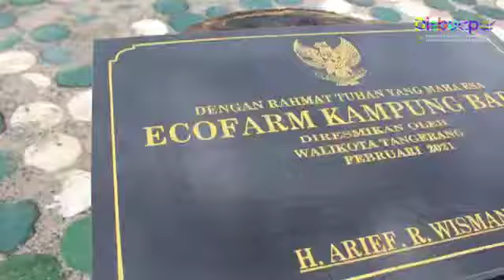PERESMIAN ECOFAM KAMPUNG BARU DI KOTA TANGERANG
EcoFarm Kampung Baru yang terletak di Jalan Kampung Baru, Kelurahan Koang Jaya, Kecamatan Karawaci, sudah diresmikan oleh Wali Kota Tangerang, yang didampingi oleh Wakil Wali Kota Tangerang, Sekda Kota Tangerang, dan Kadisbudpar Kota Tangerang beserta jajaran.
Dengan diresmikan EcoFarm ini, tentunya bisa menjadi destinasi wisata edukasi baru di Kota Tangerang.
Siapa nih yang gak sabar mau berkunjung kesini sambil manen dan foto-foto disini? 😆
Sabar ya, karena tempat ini belum dibuka untuk umum.
Stay tune untuk info lebih lanjut 😉